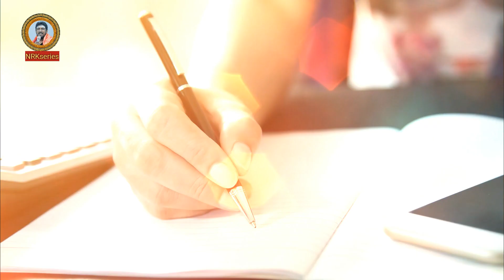PUTTINA PRATHI MANISHILO ||PEPLE AWEARNESS SONG || BY KUMAR SWAMY || NRK SERIES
KUMARSWAMYAYYAPPA BHAJANLU

మరెన్నో మంచి పాటల కోసం మీ కుమార్ స్వామి అయ్యప్ప భజనలు,ఛానెల్ని సబ్స్క్రయిబ్ చేసుకోండి స్వామి మీ ఆధరణే మాకు అయ్యప్ప రక్ష, సర్వదేవత నామ సంకీర్తనలు చేయబడు .
ఈ పాటలను ఎవరు కాపీ చెయ్యొద్దు స్వామి ఆల్ రైట్స్ రెజర్వేడ్ బై కుమార్ స్వామి అయ్యప్ప భజనలు.